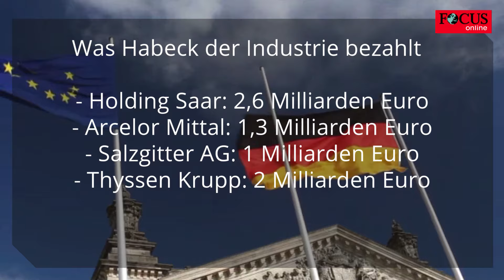Habecks Subventionen stoßen in der EU auf Kritik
Milliarden an Subventionen: Bundeswirtschaftsminister Robert Habeck unterstützt die deutsche Industrie. Die Nachbarn Deutschlands sind empört und sehen die Hilfen als unfair an - sie wenden sich an die EU, um sich zu beschweren.

Bundeswirtschaftsminister Robert Habeck unterstützt die deutsche Industrie mit Milliardensubventionen, die er sich von der EU-Kommission genehmigen ließ. Mit 4,16 Milliarden Euro im letzten Jahr sorgte er dafür, dass Deutschland zum Subventions-Vize-Meister Europas avancierte. Frankreich liegt mit 4,42 Milliarden Euro knapp davor.

Elf EU-Mitgliedstaaten, darunter Schweden, kritisieren in einem offenen Brief die großzügigen deutschen Subventionen und deren Folgen für den Wettbewerb. Subventionierte Unternehmen wie Holding Saar, Arcelor Mittal, Salzgitter AG und Thyssen Krupp erhielten enorme Summen, genauso internationale Firmen wie Intel, TSMC und Northvolt für ihre Projekte in Deutschland. Die Beschwerdeführer sehen in den deutschen Hilfen eine Bedrohung für den fairen Wettbewerb und die Standortstärke kleinerer Länder.
Götz Reichert vom Centrum für Europäische Politik weist auf die langfristige Ineffektivität von Subventionen hin und rät zu besseren Standortbedingungen. Deutschland konkurriert indes nicht nur in Europa, sondern auch mit Staaten wie den USA, wo hohe Subventionen die Regel sind. Habeck schlägt als Lösung Steuererleichterungen vor und setzt bereits auf Klimaschutzverträge, die schnellere Unterstützung ohne Brüsseler Genehmigung versprechen. Doch auch diese Maßnahme könnte bald Gegenwind von EU-Nachbarn erfahren.